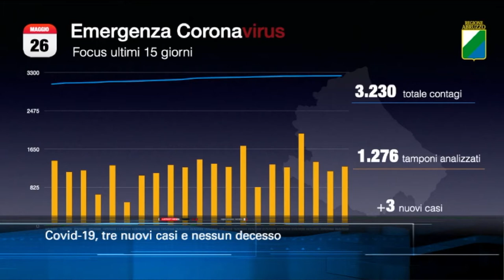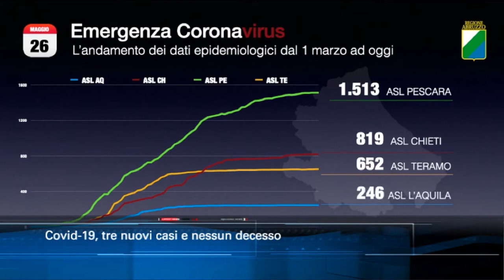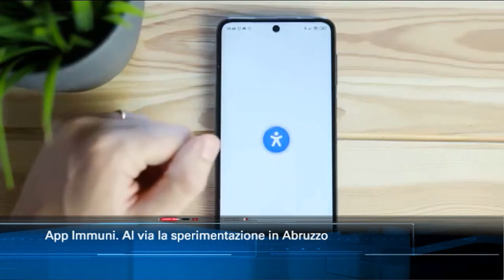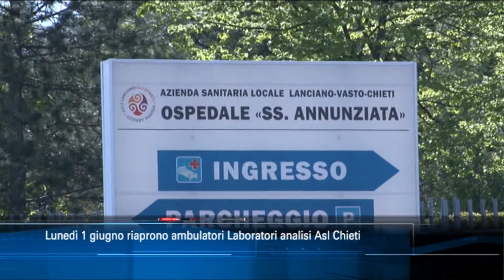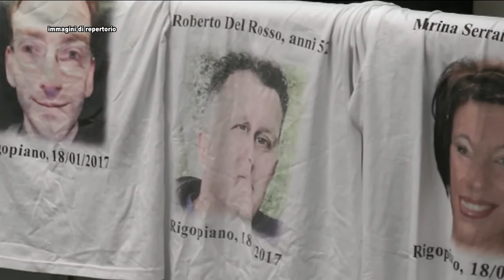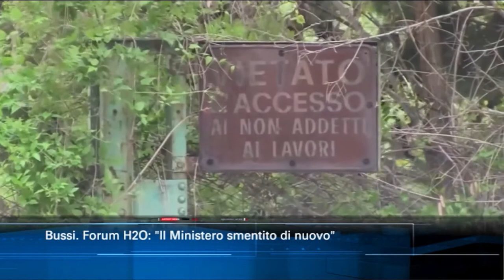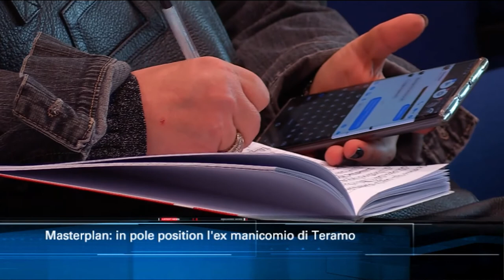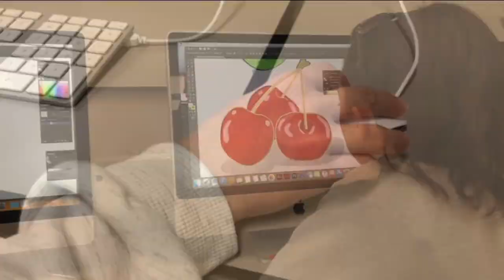TgSei edizione delle 19 di martedì 26 maggio 2020